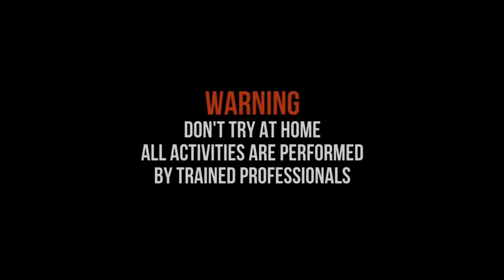NGABUBURIT NYUMET MERCON DAN SEMUA PETASAN DI WAJAN SPESIAL RAMADAN 2024!!! SERU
NGABUBURIT NYUMET MERCON DAN SEMUA PETASAN DI WAJAN MENYAMBUT RAMADAN 2024!!! SERU